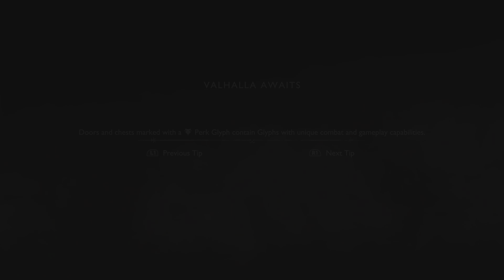God of War Ragnarök: Valhalla - Part 9 - Desert of Lost Souls Arena l PS5 [4k/60fps/HDR] | Hindi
PS5 God of War Ragnarok Walkthrough Gameplay Part 1 includes a Full Gameplay Review, Intro and Campaign Mission 1 of God of War Ragnarok 2022 Single Player Story Campaign for PlayStation 5, PS5 (PC at a later date). This God of War Ragnarok Story Campaign Walkthrough will include the Full Game on PS5 in Performance Mode.

This video will include Valhalla DLC - Chapter 6 - The Work, Part 3: Benevolence

0:00 - 0:50 Intro
0:51 - 4:29 The Shore
4:30 - 4:52 7th Loop
4:53 - 7:24 Boat Captain's Key
7:25 - 21:53 The Sanctuary Area
21:54 - 24:39 Valhalla's Chosen
24:40 - 28:02 Alva
28:03 - 28:51 Boat Captain's Story
28:52 - 31:42 The Upper Valhalla
31:43 - 38:20 The Greek Labyrinth
38:21 - 46:31 Aegean Boat Arena
46:32 - Desert of Lost Souls Arena

After the events of Ragnarök, Kratos sees a path for himself he never thought possible. Master thyself. To uncover the mysteries within, Kratos must delve into Valhalla facing challenges of mind and body. Accompanied only by Mimir, Kratos embarks on a deeply personal and reflective journey that pushes him to master mind and body as he is confronted with the challenges of Valhalla in an unravelling, replayable adventure that blends the beloved combat from God of War Ragnarök with brand new elements inspired by the roguelite genre.

Realms - Midgard, Alfheim, Asgard, Vanaheim, Niflheim, Muspelheim, Helheim, Svartalfheim, Jotunheim

Valhalla Currency - Mastery Seals, Spirit Seals, Divine Triumph, Fleeting Echoes, Leviathan Crest, Chaos Crest, Draupnir Crest

Memories - Kratos' Oath Stone, Boat Captain's Keys, Helios' Shield, Pandora's Statue, Calliope's Flute, Lysandra's Pendant